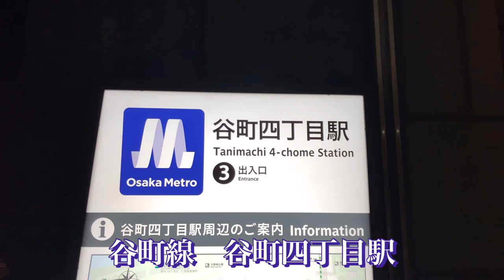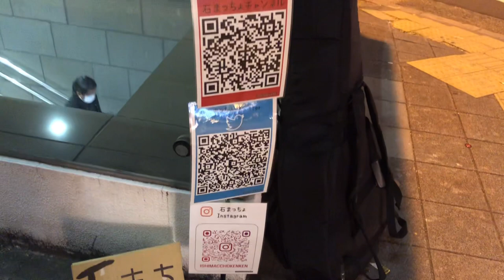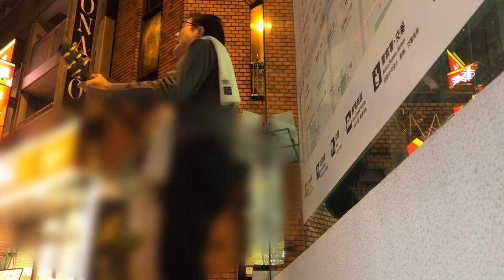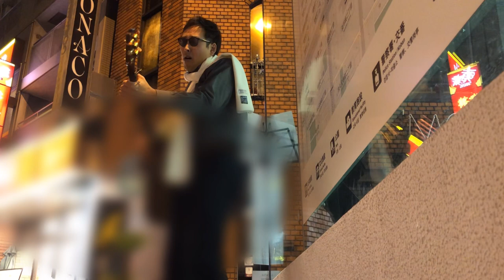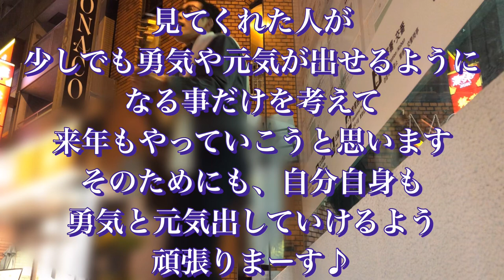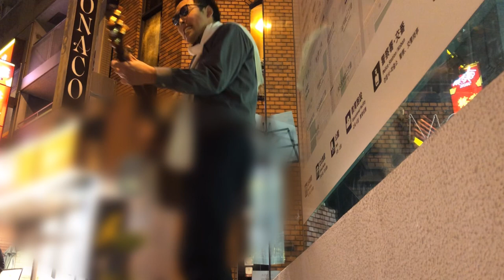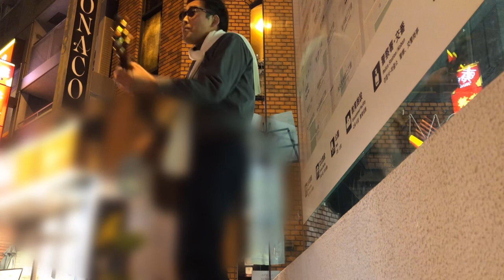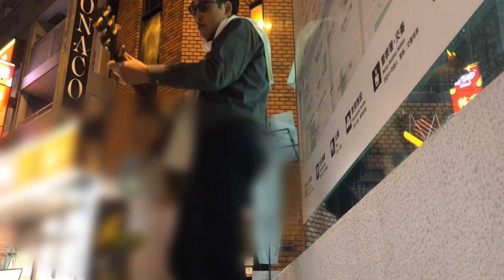【大阪全駅ストリートの旅】in谷町四丁目駅 12/484 12/31 年末特別ノーカットバージョン